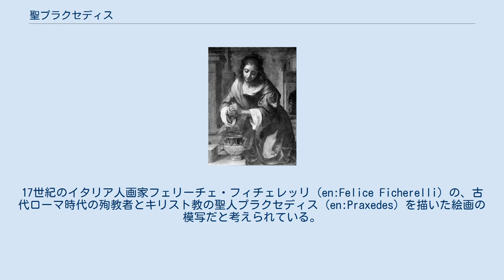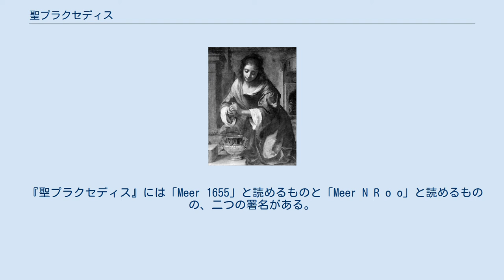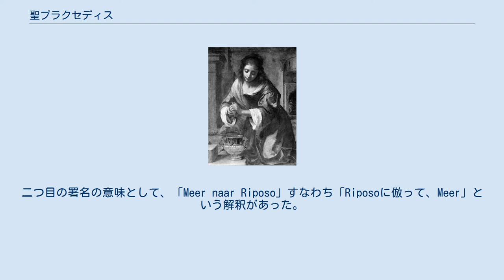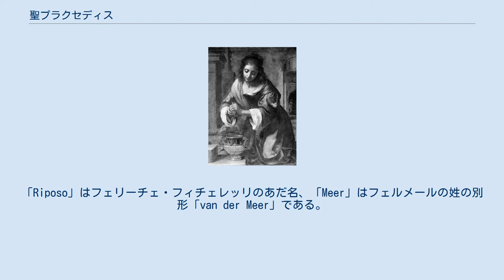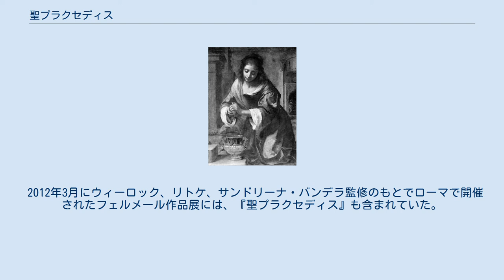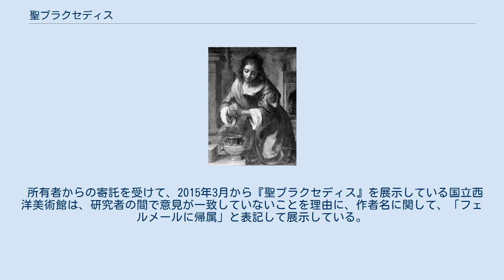聖プラクセディス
『聖プラクセディス』（せいプラクセディス、蘭: Sint Praxedis）は、オランダ黄金時代の画家ヨハネス・フェルメールが1665年ごろに描いたとされる絵画。
ただし、フェルメールの真作かどうかについては異論がある。
17世紀のイタリア人画家フェリーチェ・フィチェレッリ (en:Felice Ficherelli) の、古代ローマ時代の殉教者とキリスト教の聖人プラクセディス (en:Praxedes) を描いた絵画の模写だと考えられている。
この作品がフェルメールの真作であれば、現存するフェルメールの作品の中で最初期の絵画作品となる。
 『聖プラクセディス』には、聖人が海綿から絞った殉教者の血を華美な器に注いでいる情景が描かれている。
フェリーチェ・フィチェレッリが1640年から1645年に描いた、現在フェラーラのフェルマーニ・コレクションが所蔵する作品と酷似しており、『聖プラクセディス』はこのフィチェレッリの作品からの模写だとされているが、後述のように別の見解も存在する。
『聖プラクセディス』とフィチェレッリの作品とのもっとも大きな違いは、胸元の十字架の有無である。
もし『聖プラクセディス』がフェルメールの真作で、制作年度も1655年ごろであるならば、『マリアとマルタの家のキリスト』や『ディアナとニンフたち』とともに、フェルメールの最初期の作品の一つであり、知られている作品中で唯一、他の画家による作品からの模写ということになる。
ただ、なぜフェルメールが数ある作品の中からイタリアでもあまり名の知られていないこの画家の作品を選んだかは不明である。
 20世紀半ば以前の『聖プラクセディス』の来歴はわかっていない。
コレクターのヤーコブ・レダーが1943年にニューヨークの小さなオークションハウスで購入したのが最初の記録である。
1969年、ニューヨークのメトロポリタン美術館でのフィレンツェ・バロックを主題にした特別展でフェリーチェ・フィチェレッリの作品として展示されていたが、この際にイギリス人美術史家マイケル・キットソン (en:Michael Kitson) がフェルメールの作品の可能性があると指摘した。
所有者のレダーは同年に死去し、『聖プラクセディス』がフェルメールの真作であると信じていた画商スペンサー A.サミュエルズが購入した。
その後、バーバラ・ピエセッカ・ジョンソン・コレクション財団が、1987年にスペンサーからこの作品を購入した。
著名なフェルメール研究者である美術史家アーサー・ウィーロックが、『聖プラクセディス』はフェルメールの真作であると主張し始めたのは1986年からである。
ウィーロックらがキュレーションした2012年のローマでのフェルメール展ではこの作品も展示されたが、2010年にハーグ他を巡回した『若きフェルメール』展では展示作品に含まれなかった。
 バーバラ・ピエセッカ・ジョンソン・コレクション財団は『聖プラクセディス』をモナコの訪問会礼拝堂美術館に展示していた。
財団オーナーのバーバラ・ピエセッカ・ジョンソンは2013年に死去し、コレクションは競売にかけられるため礼拝堂から2014年に撤去されたが、そのうち『聖プラクセディス』は2014年7月8日に、ロンドンで大手オークションのクリスティーズで競売にかけられた。
落札価格予想は600万ポンドから800万ポンドだったが、結局624万2500ポンド（10億8600万円）で落札され、売上の一部がバーバラの出身地ポーランドの自閉症研究施設の支援にあてられた。
新たな所有者からこの作品の寄託を受けた日本の国立西洋美術館は、2015年3月17日よりこの作品を常設展示する。
 フェリーチェ・フィチェレッリが描いた『聖プラクセディス』。
胸元に十字架がない。
 『聖プラクセディス』には「Meer 1655」と読めるものと「Meer N R o o」と読めるものの、二つの署名がある。
二つ目の署名の意味として、「Meer naar Riposo」すなわち「Riposoに倣って、Meer」という解釈があった。
「Riposo」はフェリーチェ・フィチェレッリのあだ名、「Meer」はフェルメールの姓の別形「van der Meer」である。
調査の結果、ウィーロックはどちらも絵画完成時になされたフェルメール自身の署名であると結論付けた。
しかし、別のフェルメールの専門家である、フェルメール作品を3点所有するマウリッツハイス美術館の絵画修復責任者ヨルヘン・ワダム...